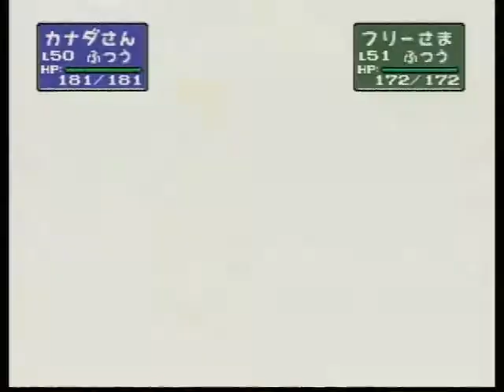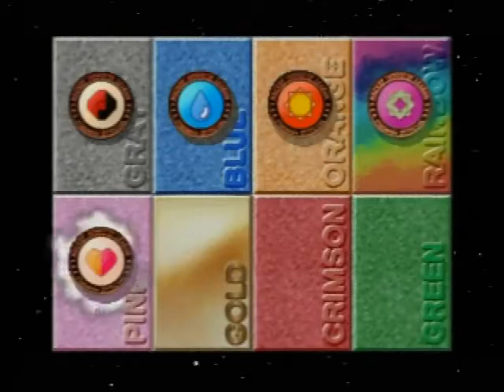ポケモンスタジアム2 031